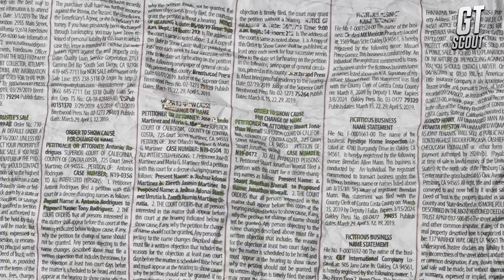This is WHY Big Clubs Wants To Sign Felix Osei Agyemang 🇬🇭🇬🇭!